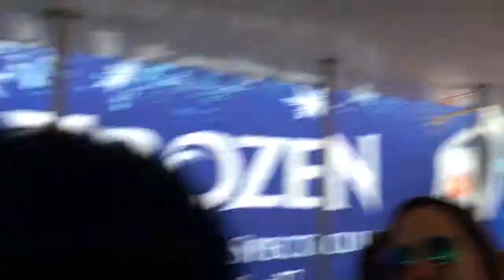Adventures in Disney land!!!